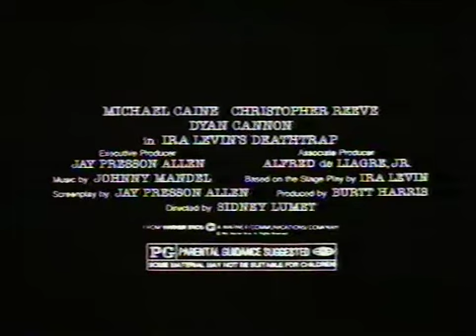Deathtrap (1982) (TV Spot A)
Sidney Lumet's adaptation of the hit Ira Levin play with Michael Caine, Christopher Reeve and Dyan Cannon.